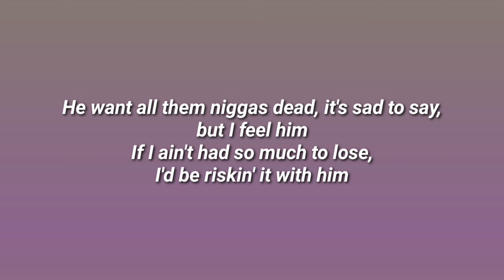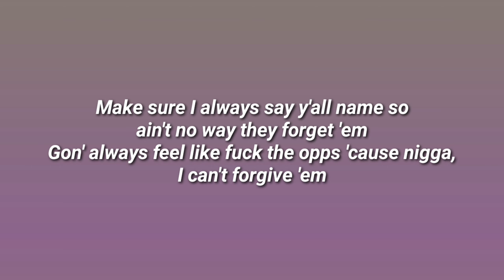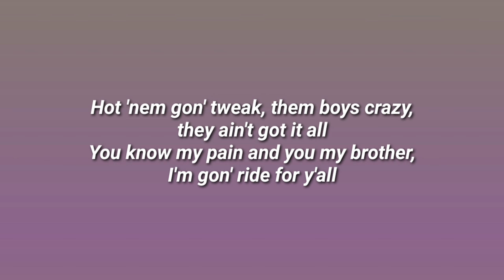Polo G - Don't Believe The Hype (Lyrics)